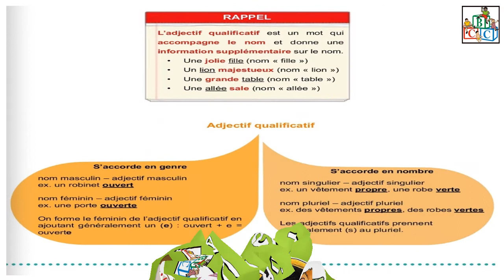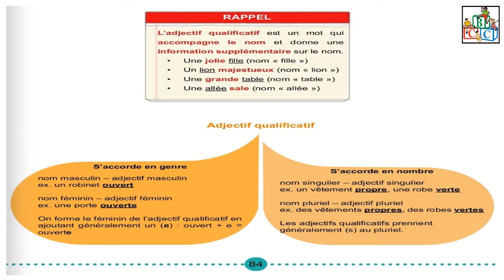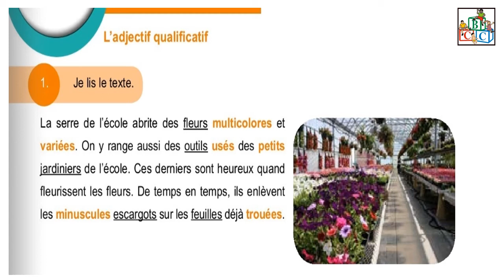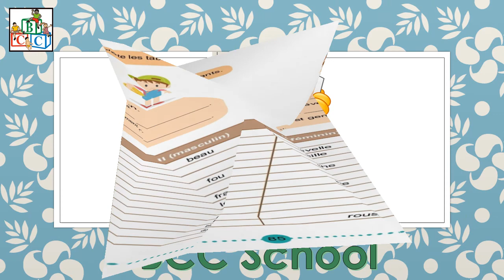BCC School Grade 5- French (Monday 27.04.2020)